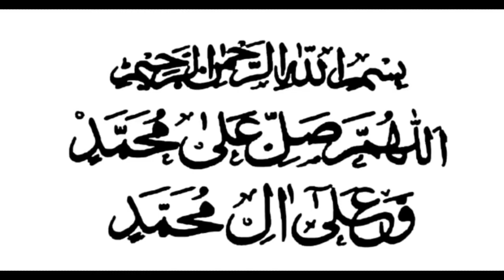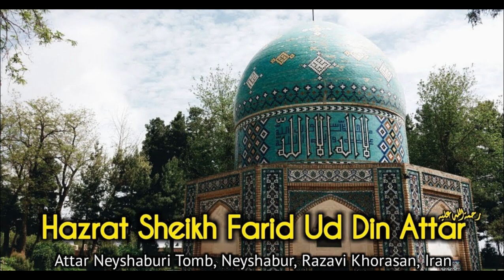Sufi Sheikh Fariduddin Attar Full History documentary | Ak Ajeb Waqia JiS Nay Apki Duniya Badal Dali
Abū Ḥamīd bin Abū Bakr Ibrāhīm, better known by his pen-names Farīd ud-Dīn and ʿAṭṭār of Nishapur, was a Persian poet, theoretician of Sufism, and hagiographer from Nishapur who had an immense and lasting influence on Persian poetry and Sufism.

Born: 1146, Kadkan, Iran

Died: April 1221, Neyshabur, Iran

Place of burial: Tomb of Fariduddin Attar Neyshaburi, Iran

Full name: Abū Ḥamīd bin Abū Bakr Ibrāhīm

Nationality: Iranian

Sufi sheikh Hazrat Fariduddin Attar AP Ki Zindagi ka Khulasa | Ak Ajeeb Waqia JiS Nay Apki Duniya Badal Dali . hazrat fariduddin attar am logo ki tara duniya ki zindge guzar raha tha. waqt guzarta gya or ak din apki zindagi ma ak wali allah log aye jis nay apki zindagi badal de. apki duniya asi badal ka ap bus ibadat mai masrof rehta. is video mai apko hazrat fariduddin attar sab  ki zindagi ka mukammal khulasa mila gha. SUFI MYSTICISM: Hazrat Shaikh Fariduddin Attar | PERSIAN POET: Attar of Nishapur

Attar Neyshaburi Tomb, Neyshabur, Razavi Khorasan Province, Iran
نیشابور خراسان منطقه توریستی و عطار خیام

voice recorder     : Syed Abid Hussain
Eiditer                   : Dawood Anwer